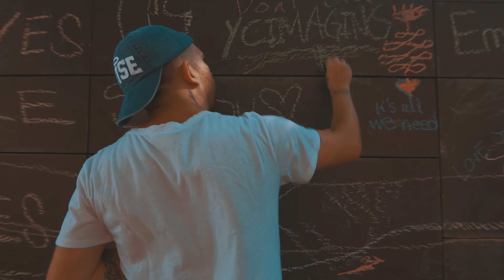DJI Ronin-M + Lumix GH4 (First Test Run)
First test run using the DJI Ronin-M, minor motor tuning, basically straight out of the box. I'm very happy with the results! In the footage their is a bit of motor stiffness I need to tweak, if anyone has setting tips please let me know!

Equipment Used:
DJI Ronin-M
Panasonic Lumix GH4
Metabones MFT to EF Speedbooster
Tokina 11-16 f/2.8 (Canon EF)

Any questions asked within the comments will be answered.